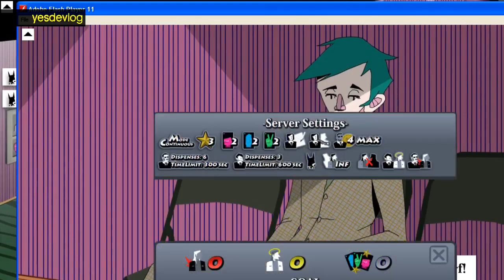yesdevlog - Restricted-RPS - Feb 18 2016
Can't stop the progress train.